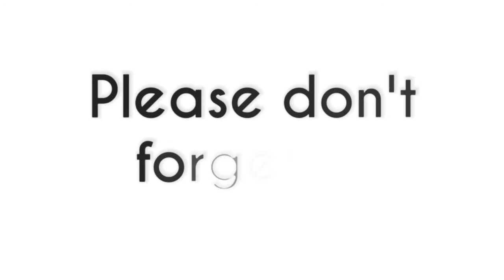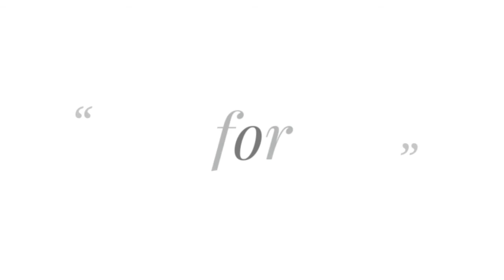Cod mobile - Whole Team quit Capture the flag gameplay | Gks + Scorestreaks | call of duty mobile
it's not normal for The whole enemy's team to quit capture the flag multiplayer mode in cod mobile. I know it's after realizing they will lose the gameplay( call of duty mobile). best guns used in this CTF gameplay were GKS gun and the scorestreak war machine gun.

I usually make gaming videos Please Enjoy my daily gaming videos. Hit👍"LIKE"👍 for more COD GAMEPLAY - Thank you!

For every time I upload, please "SUBSCRIBE"  to be notified and also make sure you're checking out more and more of my videos don't forget to Hit👍"LIKE"👍 for more Call of duty mobile best GAMEPLAY - Thank you!

Played on : Samsung s10+
Recorded:  s10+ recorder
Editings: inshot & legend

Sniper Tips&Tricks| One shot one kill | 40 Kills
Tittle: Call of duty: Mobile Special Gameplay| Season 6 New update| Rus 79u loadout(cod mobile)